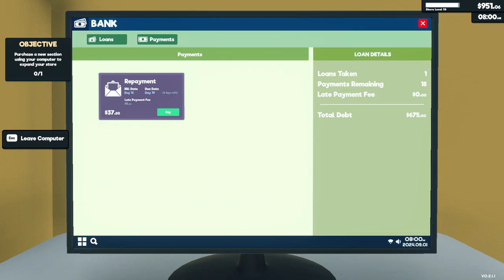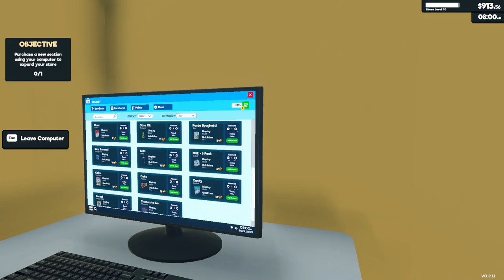[New] Supermarket Simulator Day 16